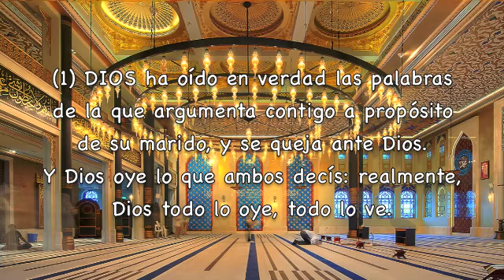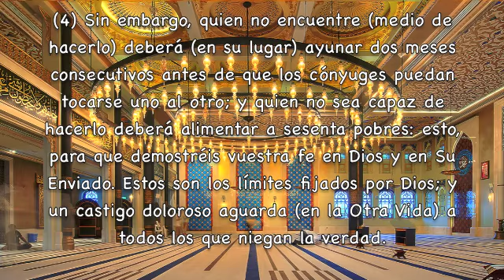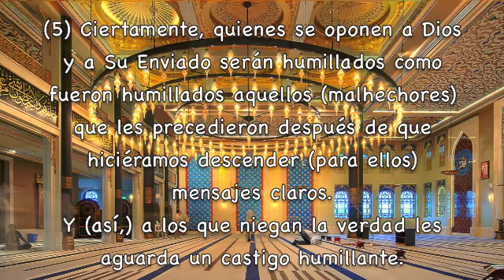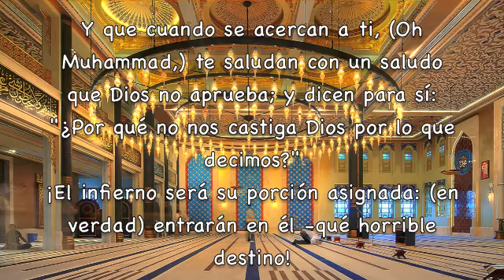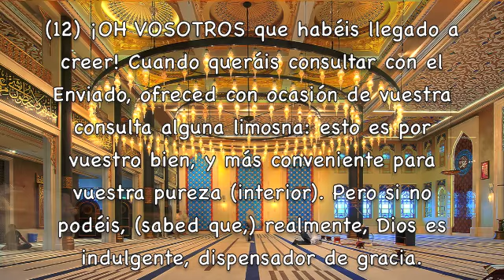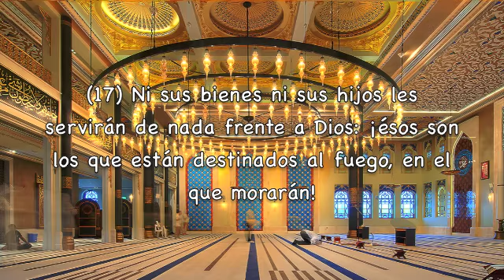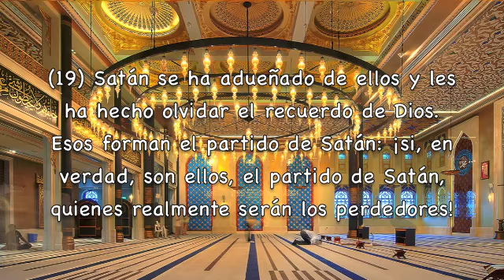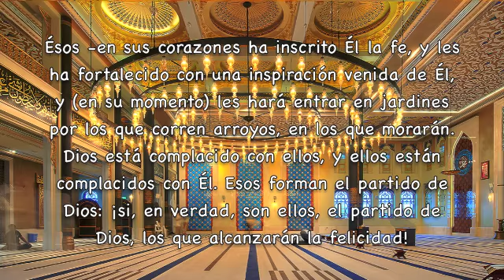Sura Al-Mujadilah Subtítulos Español Salah Bukhatir